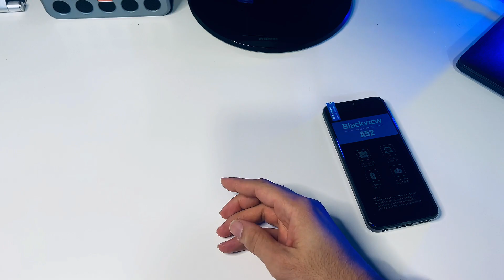پاکیجێکمان لە بلاکڤیو پێ گەیشتووە و بزانن چی تێدایە 🔥 + Blackview A52 Unboxing and First Look